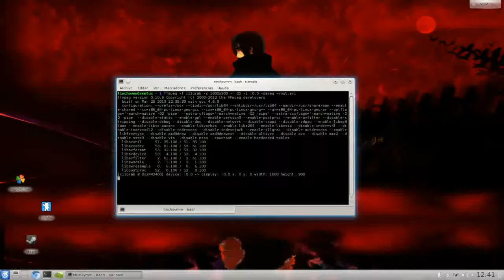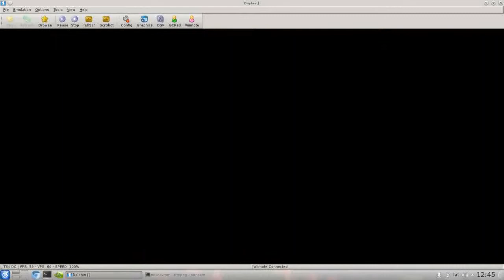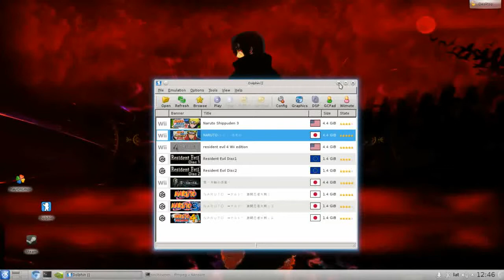Dolphin-emu linux, Naruto Shippuden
Gentoo 3.7.10

Again, just another extended song. I take absolutely no credit for making this song